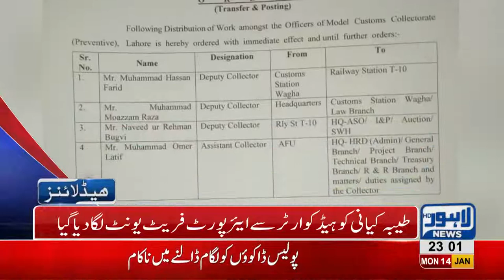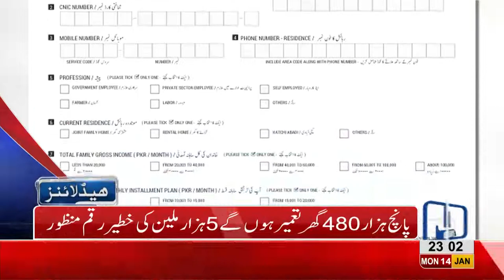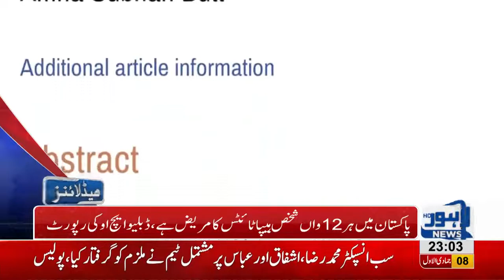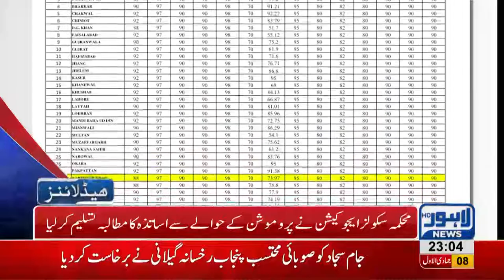11 PM Headlines Lahore News HD – 14th January 2019